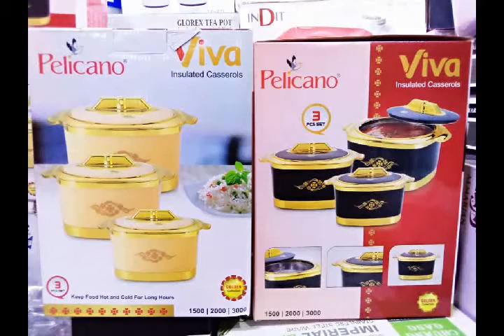Ku Kalli Babban Store da suka shahara Wajan Kawo Kayen Kichin na Amare daga Kasashen Ketare